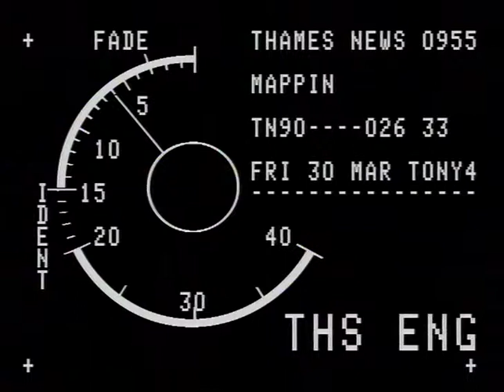SHOPS : Blackmans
SHOPS : Blackmans_x000D_
THAMES NEWS 2.11.88. BIG FEET - WHAT'S SAID TO BE THE ONLY  OUTSIZE SHOESH